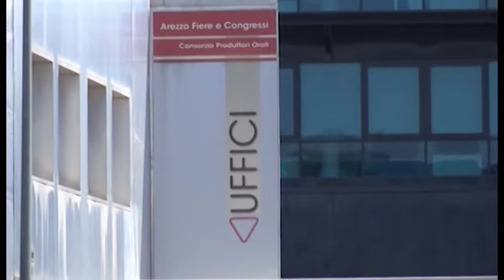Bufera su Arezzo Fiere e Congressi, dismissioni di 3 consiglieri su 5